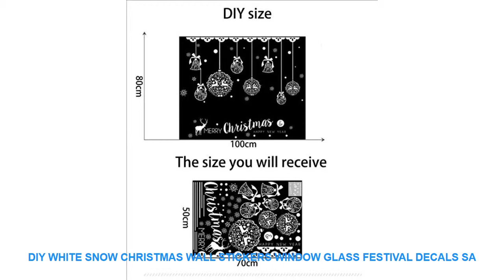DIY White Snow Christmas Wall Stickers Window Glass Festival Decals Sa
Cheap Offer DIY White Snow Christmas Wall Stickers Window Glass Festival Decals Santa Murals New Year Christmas Decorations for Home Decor. with FREE Worldwide Shipping.

Style : Cartoon
Pattern : Plane Wall Sticker
Specification : Single-piece Package
Model Number : E00111
Material : PVC
Theme : Festival
Scenarios : Glass/Bathroom
Censor Code : E00111
Brand Name : LISM

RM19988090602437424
PRODUCT DETAILS:
100% brand new and high quality
Features: Wall Sticker / Removable
Material: PVC
Product sizes: 50*70CM
Quantity: 1pcs
Shape: Christmas glass wall sticker
Note:
How to use:
7-15 days by epacket.3-10 days by EMS. 3-7 days by DHL

ITOPCommercialFrozenMeatSlicerElectricSemiautomaticHamCutterFoodProcessorsKitchenTools110V220V